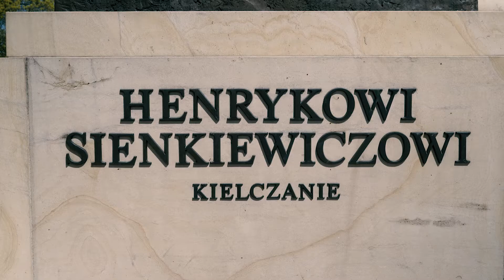This City Changed My Life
The whole video is basically about me being wise. But for a reason. As there's not many things that have changed my life as this did...
(and there's Vodka involved. Again.)

The book I mention:
Mastery by Robert Greene